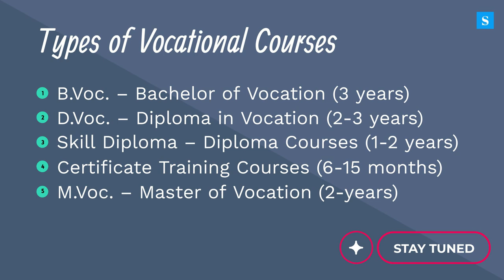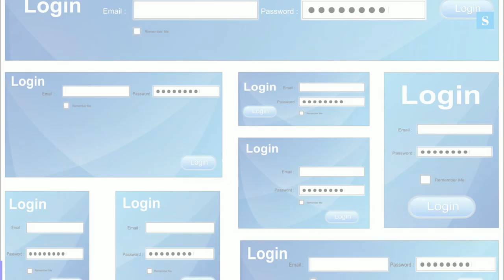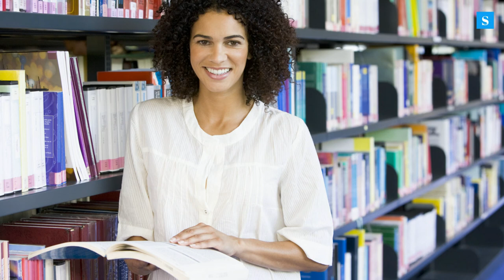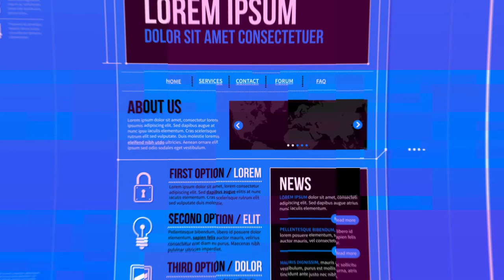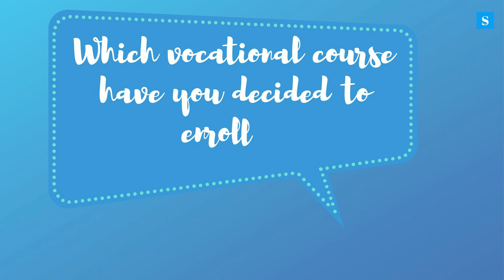Vocational Courses Meaning & Types | 50+ Vocational Courses | Step Up Student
Vocational courses are those programs that enhance one’s skill in any specific field. The main motive of such courses is to develop relevant skills in students. What it does is – train students in a particular area/domain/sector/vocation and make them well skilled in that area.

Enjoy

Please drop your reviews and suggestions in the comment box below!